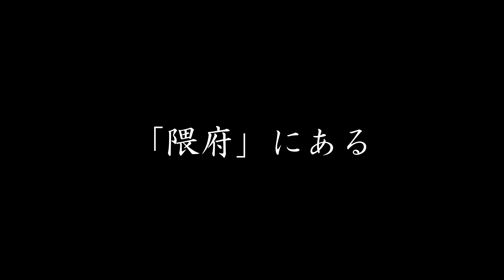別格官幣社 菊池神社 令和二年 秋｜Lumix GH5S ･ TAMRON 18-400mm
【別格官幣社】
全国にある神社の中でも「２８社」しかない【別格官弊社】の一つ、菊池神社。
菊池神社に祀られるのは、菊池一族の菊池武光公、武重公、武時公。

別格官弊社は、国家のために特別な功労があった人物を祀る神社のみ列格されています。
全国にある他の別格官弊社は、徳川家康公、織田信長公、豊臣秀吉公など名だたる戦国武将が祀られる神社や、靖国神社も別格官弊社の一つです。